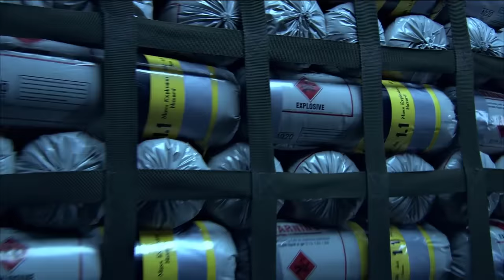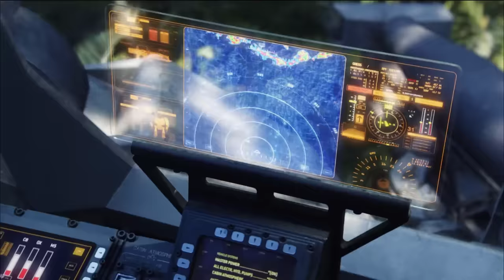Avatar 2009 - The Final Battle - Best Fight Scenes FULL HD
ALL THE COPYRIGHTS OF THIS VIDEO IS OWNED BY "       ".